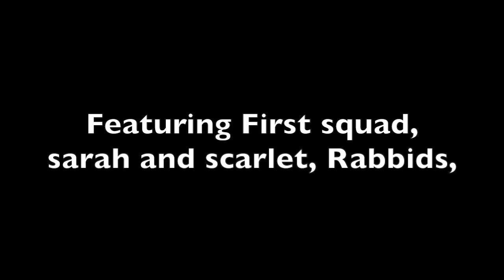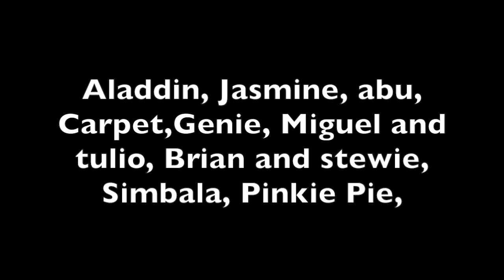Khan Kluay's adventure in Mira Royal Detective Part 6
We escaped. We found the scarf just in time for the arrival of the queen. Mira never would've solved this case if it weren't for the Humanimal Ohana and Elements of the Omniverse.